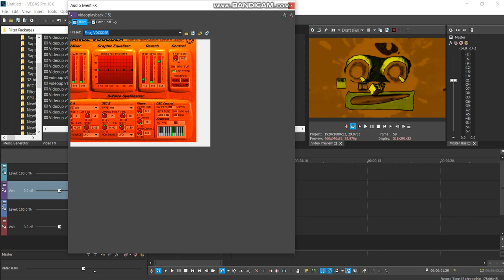How to make Warm TV